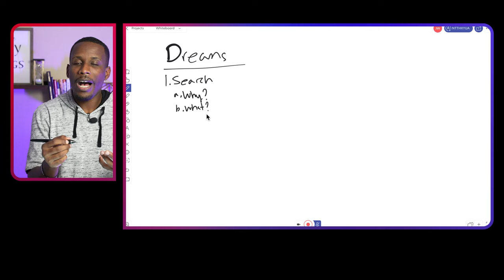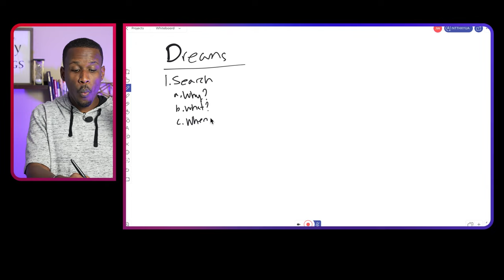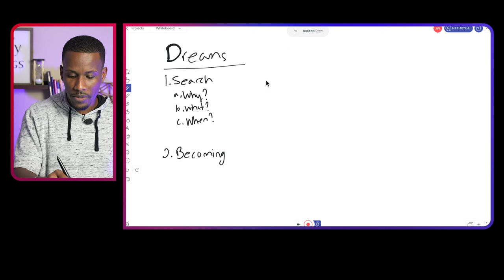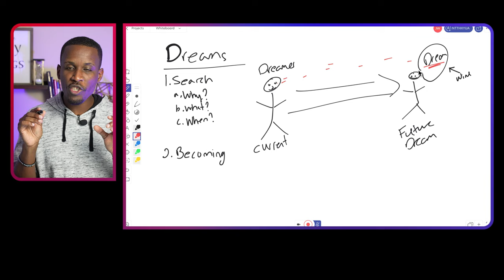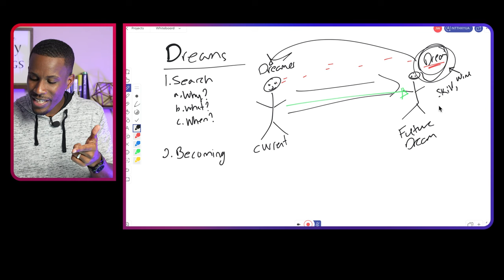The Truth About Following Your Dreams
The Truth About "Following Your Dreams might surprise you. We've all been told this our entire lives but in this video I will share why this is terrible advice, and what you should do instead if you really want to accomplish something great in your life.

Joshua Washington
Success Is Your Destiny!